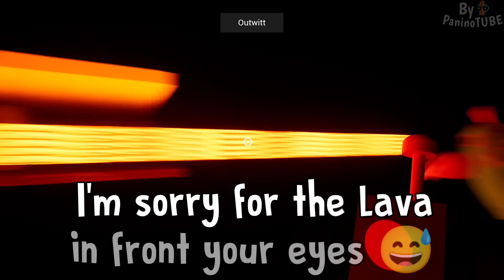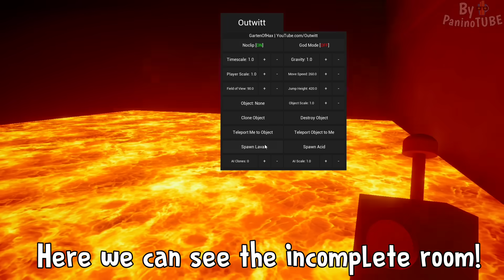GARTEN OF BANBAN 5 & 6 - OPENING the SECRET DOOR of the NEW CHARACTER 😃 What's inside?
Today I will discover new secrets on Garten of Banban 6 new game 😃 Garten of Banban chapter 4 finally is out 😃 In this video we will discover new secrets of Garten of Banban 5 and Garten of Banban 6 😃